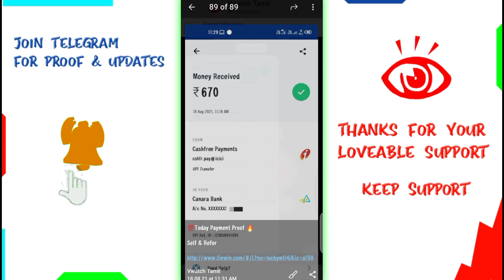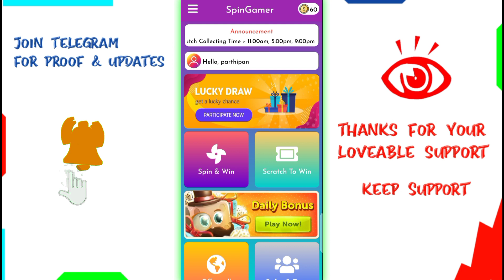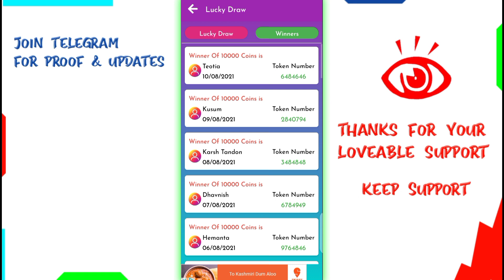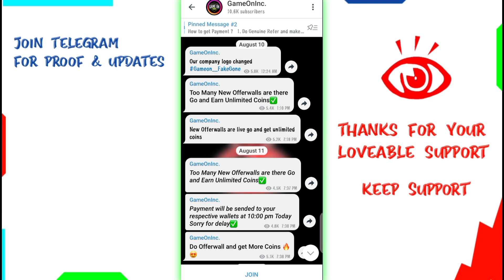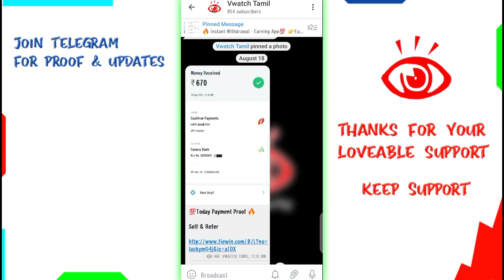SpinGamer App | Earn ₹100 Google Play Redeem Code And Free Fire Diamonds Unlimited App 2021 In Tamil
Best Earning App (Earn Upto Rs500/-) Free

VWATCH TAMIL
3.google play gift card Tamil 2021
4.google play gift card earning app Tamil
5.google play gift card
6.how to purchase a google play gift card
7.google play gift card by Paytm, earn google play gift card 2021
8.earn google play gift card instantly
9.earn a google play gift card by playing games
10.how to earn a google play gift card redeem code
11.how to earn a google play gift card daily
12.refer and earn a google play gift card
13.spin and scratch earn google play gift card
14.earn google play gift card payment proof
15.how to earn a google play gift card with proof
2) google play gift cards 2021
3) How to get free earn google play gift cards 2021
4) Google play store 2021
5) Google play store free redeem code 2021
1) How to earn gift cards
2) New app for gift card earning
3) How to earn redeem codes
4) How to get unlimited diamonds
5) How to get free fire DIAMONDS
6) Earn a google play gift card
7) google play gift card
8) google play gift card earning app
9) google play gift card App
10) google play gift card free
11) google gift cards earn
12) earn google play gift cards
13)google play gift card codes
14) Earn google play redeem code
15) google play gift card 2021
16) 100% free get google play to redeem code
17) google play redeem codes
18) google play free codes
19) get free earn to google redeem code
20) free earn google redeem codes 2021
22) free redeem codes
25) google gift card